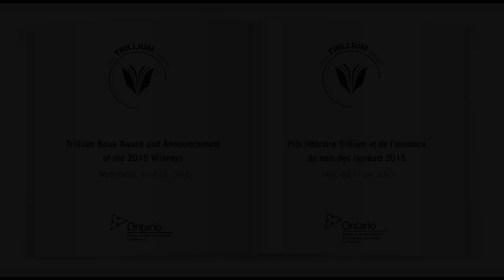Michael Coteau, Minister of Tourism, Culture and Sport, Remarks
Trillium Book Award and Announcement of the 2015 Winners
Prix littéraire Trillium et de l’annonce du nom des lauréats 2015
June 17, 2015 / 17 juin 2015

Michael Coteau, Minister of Tourism, Culture and Sport celebrated Ontario’s wealth of Literary talent and announced the 2015 Trillium Book Award
winners.

Michael Coteau, ministre du Tourisme, de la Culture et du Sport, a rendu hommage à la richesse du talent littéraire ontarien et a annoncé le nom des lauréats du Prix littéraire Trillium 2015.